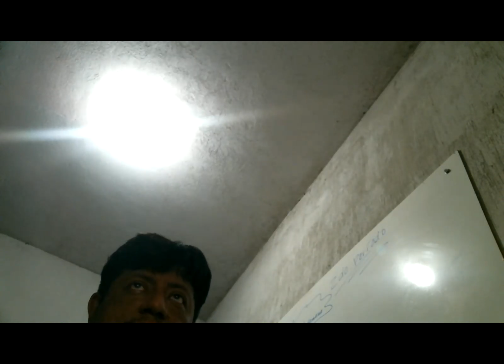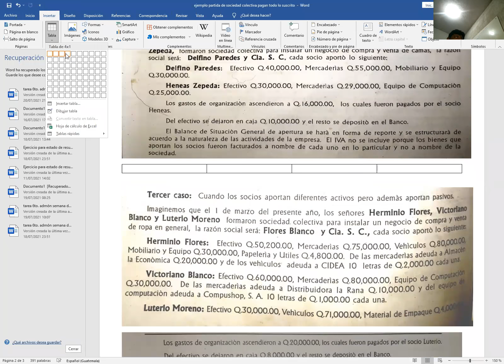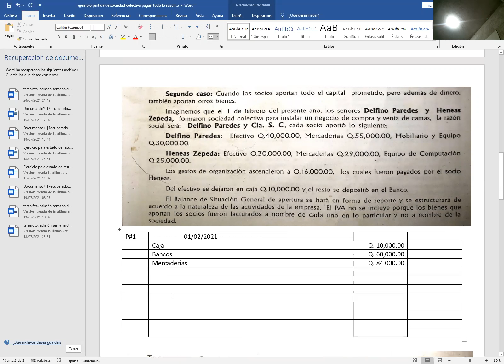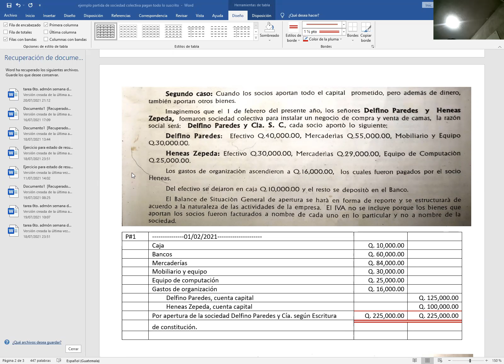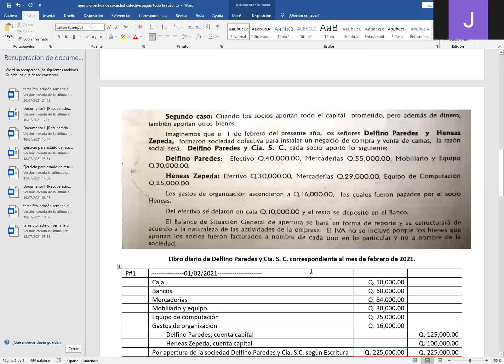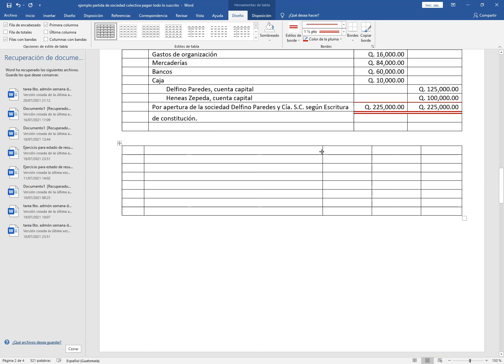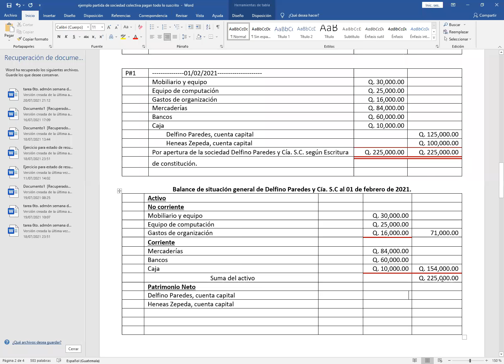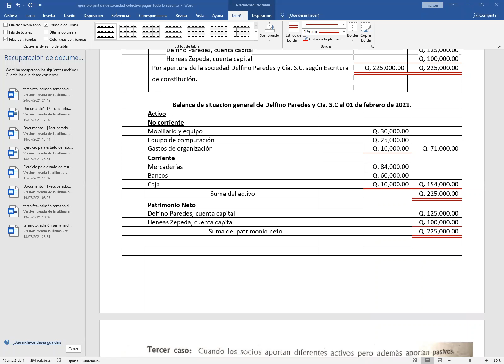4to. admón miércoles 21 de julio 2021 apertura sc